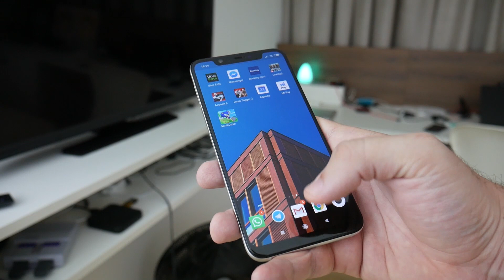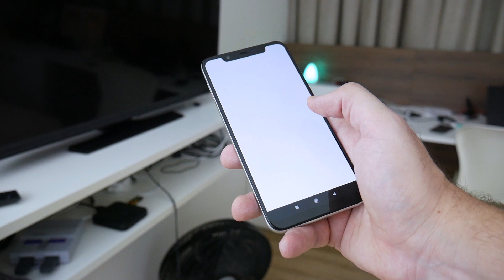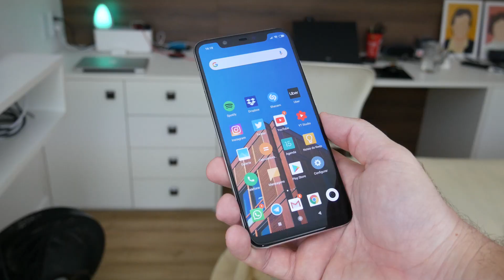Troquei o Pocophone F1 pelo Mi 8. E aí? 😶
Depois de passar um bom tempo usando o Pocophone F1, o smartphone queridinho da Xiaomi, que traz especificações de top com preço de intermediário, eu o troquei pelo Mi 8. Essa é uma espécie de "versão premium" do Pocophone, embora também tenha algumas perdas. E aí, o que achei? Quais as diferenças mais marcantes?